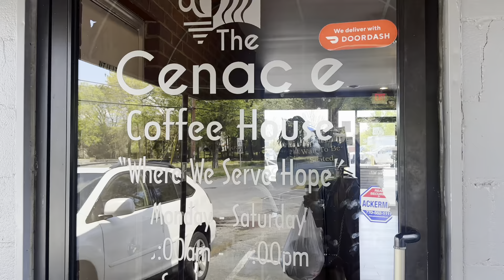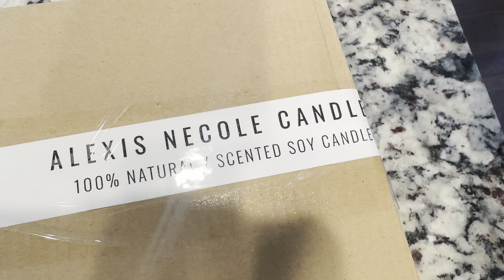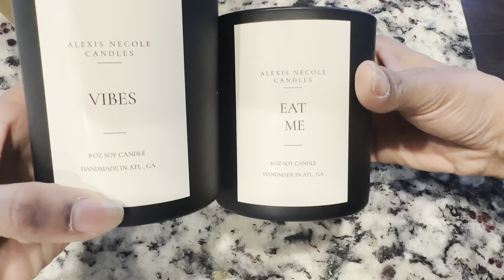Vacation Prep-Cleaning-Sephora run-Home upgrades Vlog- ￼ Bahamas Cruise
In this video i saw you the night before we leave to go on our couples trip to Bimini Bahamas.

Download your Free Hair Growth Blueprint Ebook